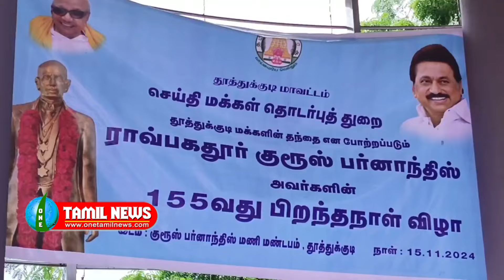குருஸ்பர்னாந்து 155 வது பிறந்த நாள் விழா மாவட்ட நிர்வாகம் சார்பில் அமைச்சர் மேயர் எம்எல்ஏ போன்றோர்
குருஸ்பர்னாந்து 155 வது பிறந்த நாள் விழா தூத்துக்குடி மாவட்ட நிர்வாகம் சார்பில் அமைச்சர் அனிதா ராதாகிருஷ்ணன் மேயர் ஜெகன் பெரியசாமி எம்எல்ஏ சண்முகையா போன்றோர் மாலை அணிவித்து மரியாதை